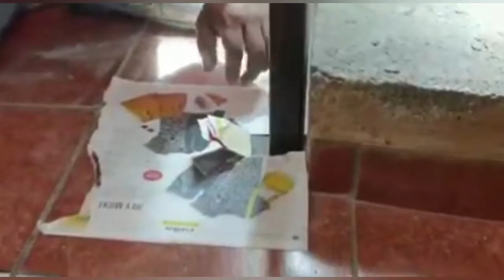cómo calcular el ángulo de una escalera para realizar un barandal